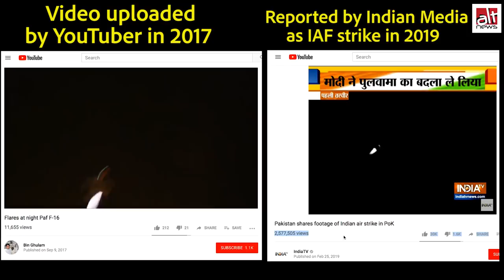Comparison of fighter plane footage of 2017 and that used by media to showcase recent IAF airstrike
Comparison of fighter plane footage uploaded in 2017 and that used by media to showcase recent IAF airstrike